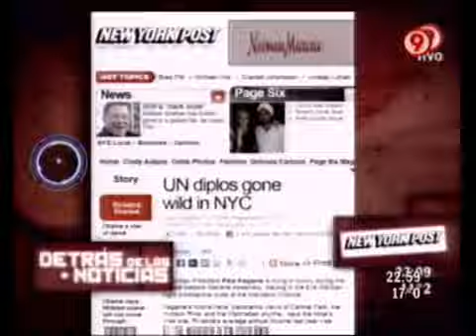TVR - Elecciones 2011: La autocrítica de Felipe Solá 24-09-11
TVR - Informe: Elecciones 2011: La autocrítica de Felipe Solá 24-09-11